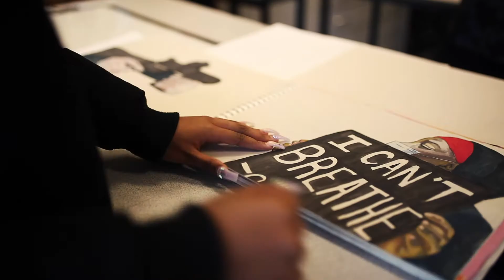Art at Stoke Newington Sixth Form